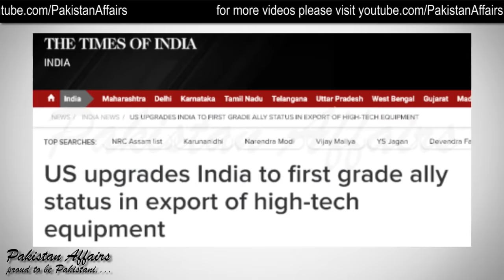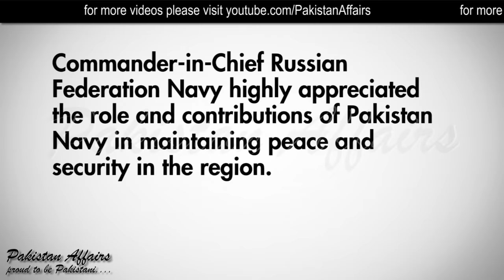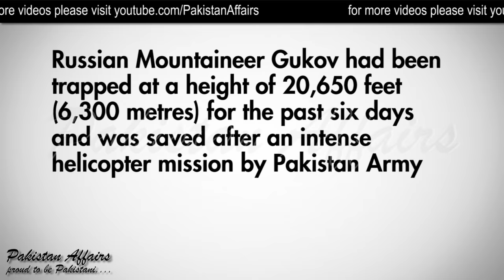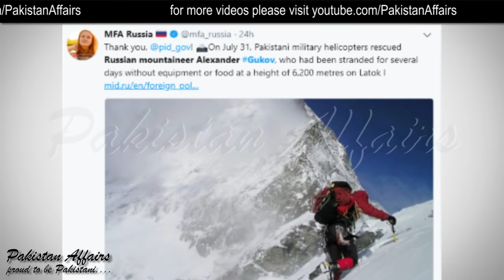Pakistan Russia Relation on New Heights: Pakistan and Russia Signed MOU for Naval Cooperation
Pakistan Russia Relation on New Heights Both Countries Signed MOU for Naval Cooperation

 While on an official visit to Russian Federation, Vice Chief of the Naval Staff Vice Admiral Kaleem Shaukat called on Commander-in-Chief Russian Federation Navy Admiral Vladimir Ivanovich Korolev at Central Naval Museum at Saint Petersburg, Russia.
During the meeting, discussions on professional matters, bilateral naval collaboration and security environment in the Indian Ocean Region were held.
The call was followed by an important ceremony during which both the dignitaries signed a Memorandum of Understanding (MoU) on bilateral cooperation in the naval field.
Both sides, while appreciating the conclusion of the Memorandum on Naval Cooperation, expressed that the Memorandum will certainly boost the existing bilateral naval collaboration between the two Navies.
During the visit, Vice Admiral Kaleem Shaukat also attended the main naval parade on the occasion of Russian Federation Navy Day besides visiting Naval Shipyard and Russian Navy Frigate, Admiral Makarov.
Earlier, a reception dinner was also hosted by Pakistan Navy onboard PNS ASLAT, on port call to Saint Petersburg.
The event was attended by large number of foreign and local dignitaries. Pakistan and Russian Federation enjoy cordial relations.

Pakistan Army’s ‘daring rescue’ saves Russian climber from Karakoram range peak
The Pakistan Army on Tuesday rescued a Russian climber from a peak in northern Pakistan, said a statement from the (ISPR).

Stranded at about 20,000 feet on Latok I peak in the Biafo glacier region, Alexander Gukov was rescued early Tuesday morning by the Pakistan Army Aviation.
“The unprecedented rescue mission was undertaken by Pakistan army aviation helicopters under extreme weather conditions making it the first ever rescue from such a height in Pakistan,”